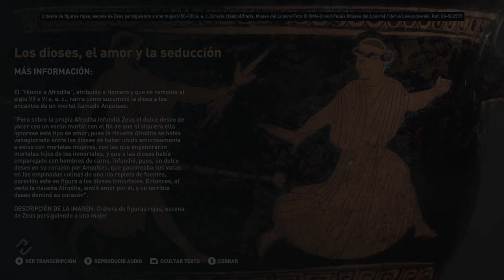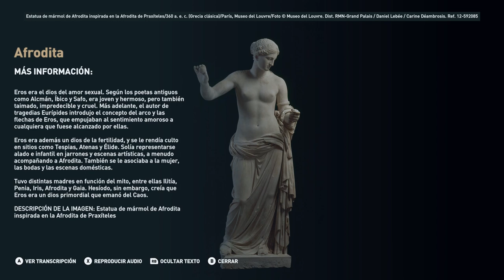Los dioses y el amor - Discovery Tour Parte 16 - Assassin's Creed Odyssey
Los dioses y el amor - Discovery Tour - Assassin's Creed Odyssey